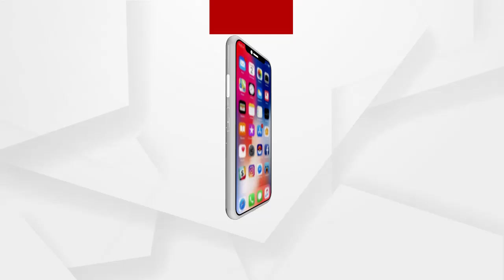ପରୀ ହତ୍ୟାକାଣ୍ଡ ଘଟଣାରେ କଣ କୁହନ୍ତି ଦିଲ୍ଲୀ ନିର୍ଭୟା ମାମଲାରେ ନିଜ ଝିଅକୁ ନ୍ୟାୟ ଦେଇଥିବା ମା...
ଅଧିକ ଖବର ପାଇଁ ଡ଼ାଉନଲୋଡ କରନ୍ତୁ “Argus News” ଆପ୍